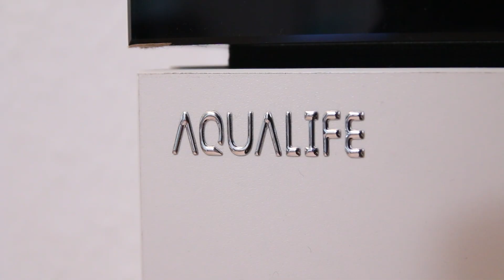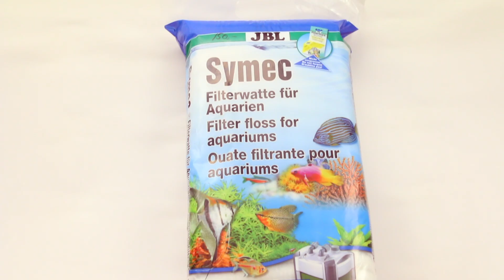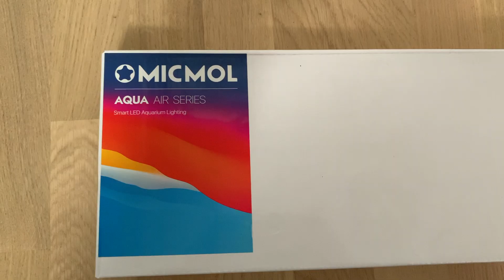Gennemgang af AquaLIFE akvarie og udstyr (Saltvand 330L - del 1)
I denne video gennemgår vi AquaLIFE akvarie på 330 liter, samt møbel og sump og alt det udstyr der skal til for at komme i gang med et saltvands akvarie.